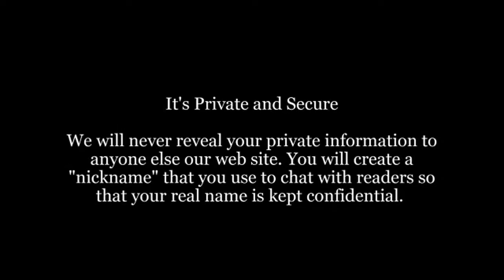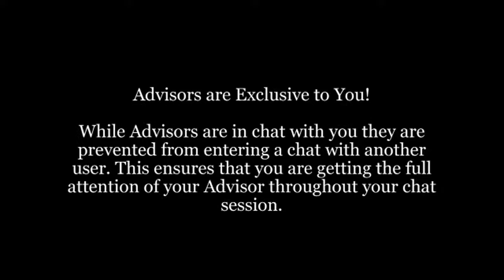How to Hire a Live Online Psychic